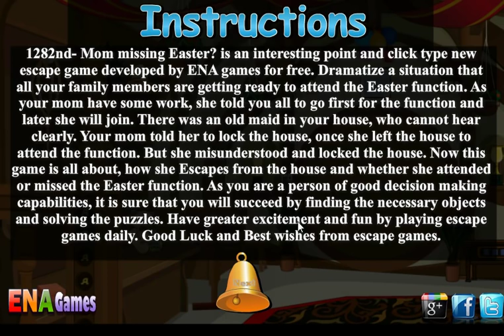Mom Missing Easter Walkthrough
Play Mom Missing Easter